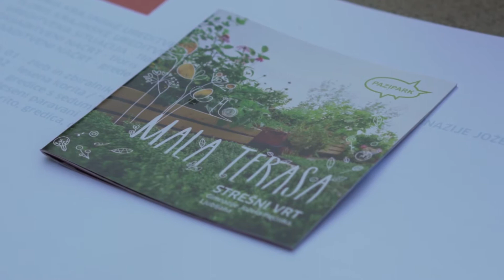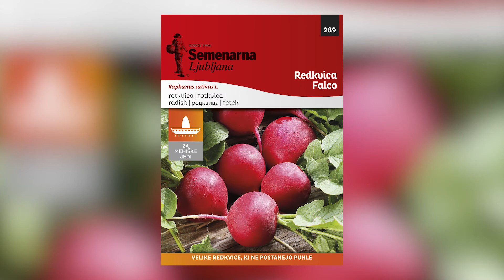VRT NA BALKONU IN TERASI